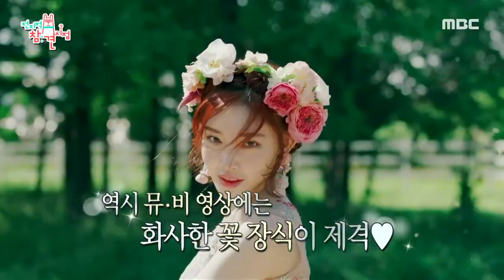[전지적 참견 시점] 노라조 스타일리스트의 음식 모형 맛집...! MBC 201114 방송